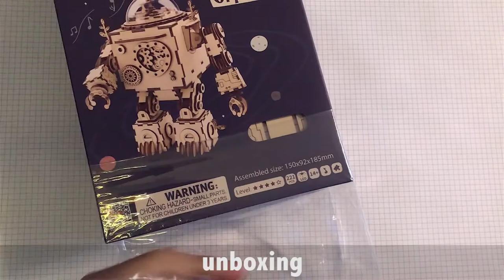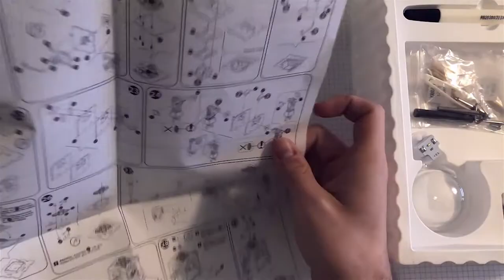ROKR Orpheus The Steampunk Robot Music Box - Full Build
Ein wunderschönes 3D Puzzle von der Firma ROKR. In diesem Video zeige ich euch den kompletten Bau.